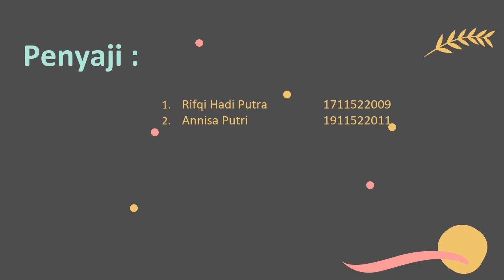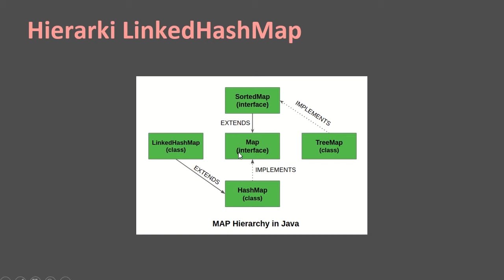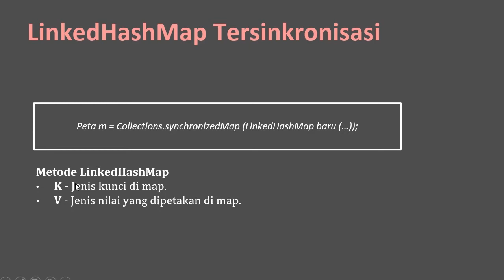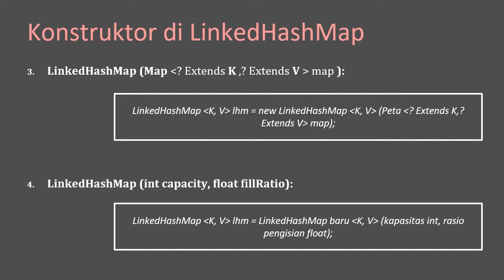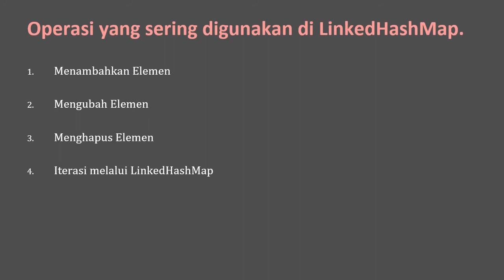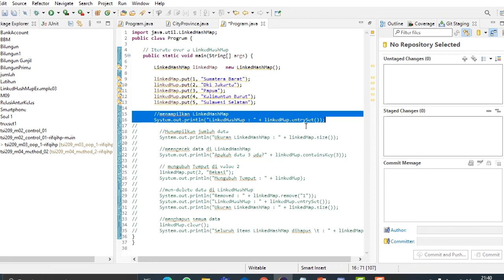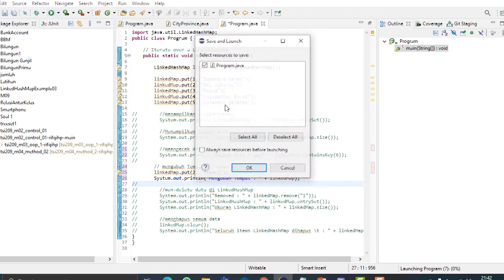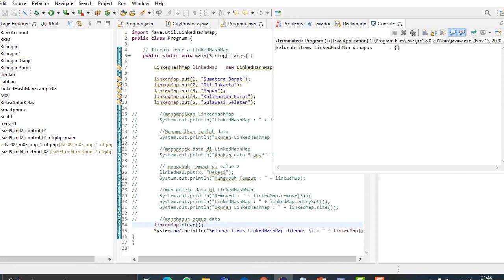Bahasa Pemrograman Lanjut - LinkedHashMap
Penyaji :
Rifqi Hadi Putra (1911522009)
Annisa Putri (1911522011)